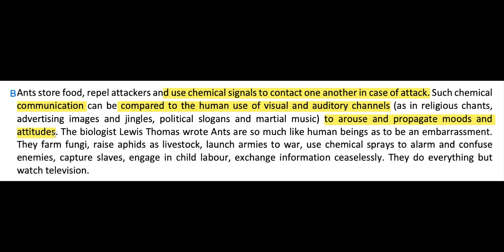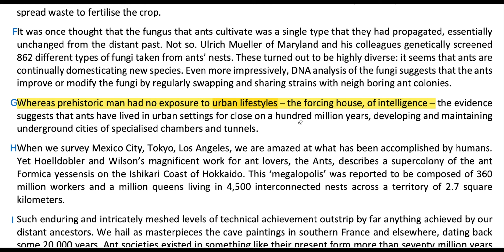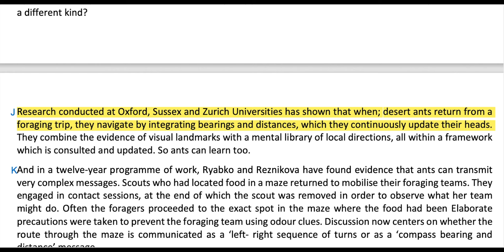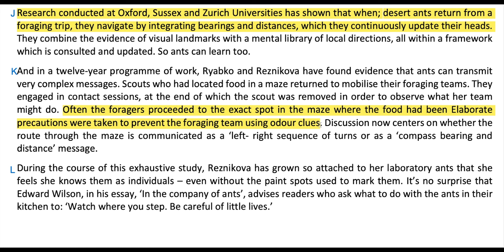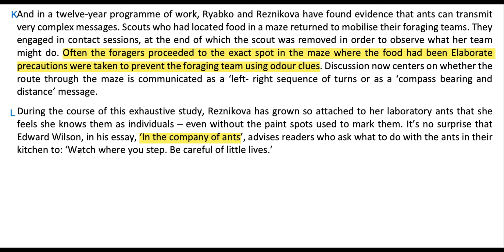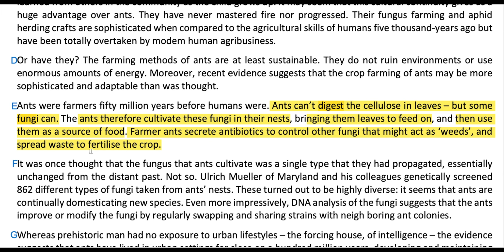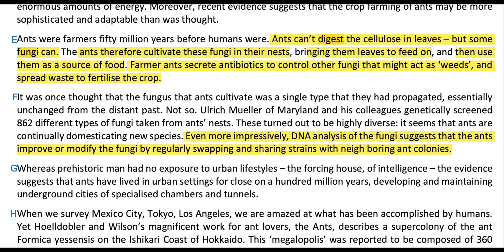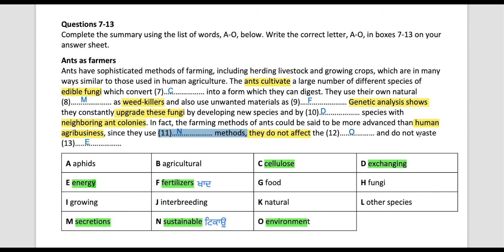Ant Intelligence reading answers with locations. Cambridge 7 Reading Test 3.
IELTS academic Reading paragraph " Ant Intelligence " answers with location discussion.
Cambridge book 7 Reading Test 3

Timestamp
00:.23 - ANSWER 1
01:.18  - ANSWER  2
03:.30 - ANSWER  3
04:.16 - ANSWER  4
05:.09 - ANSWER  5
07:.02 - ANSWER  6
07:.58 - ANSWER  7
09:.15 - ANSWER  8
09:.03 - ANSWER 9
11...01 - ANSWER 10
NOT GIVEN - ANSWER  11
12:.58 - ANSWER  12
14:.05 - ANSWER 13
15:.03 - ANSWERS

Ant Intelligence, Population movements and genetics, Cambridge Book 7 test 3 reading passage 3 answers